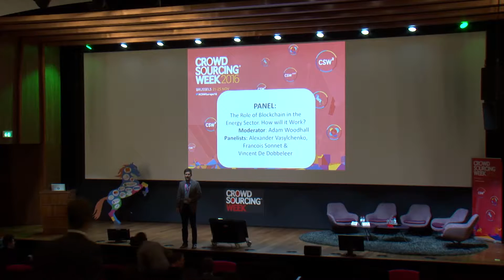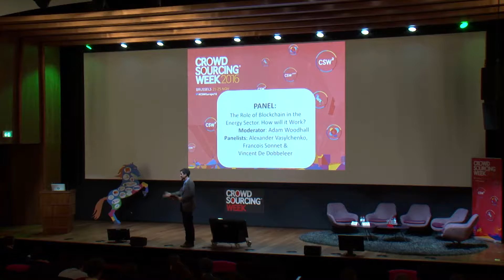PANEL: The Role of Blockchain in the Energy Sector. How will it Work? at CSW Europe 2016